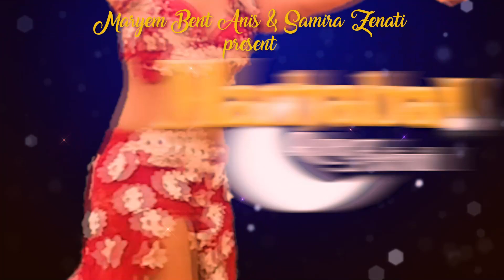DUO MARIA CHIARA & ERIKA 💎 Bellydance Competition🌟 Marhaba Online💎 🌟 Festival & Academy 🌟 2021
💎MARIA CHIARA & ERIKA 💎Bellydance Competition
⭐️MARHABA ON-LINE💃 FESTIVAL & ACADEMY👩‍🎓 ON-LINE⭐️
for VOTE ➡️LIKE THE VIDEO  ➡️SHARE ➡️COMMENT
✅ORIENTAL DANCE AMATEUR
✅Duo/Group Open age

Thanks to AVI HASS for video editing

Join us at our event on-line!! FESTIVAL - ACADEMY - COMPETITION - GALA
💡NEW CONCEPT FOR YOU!